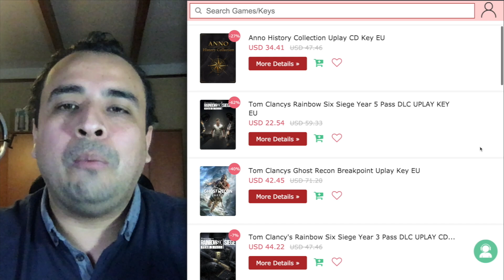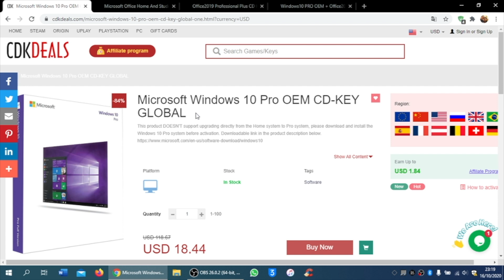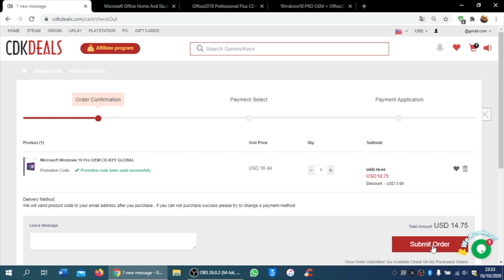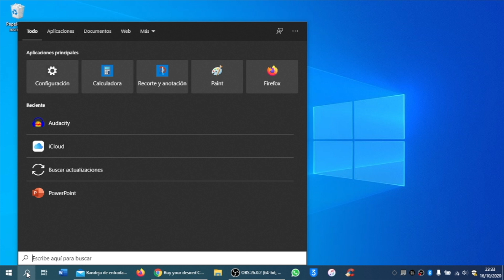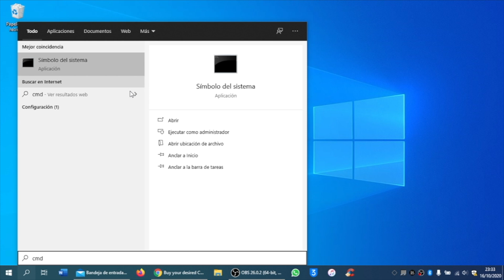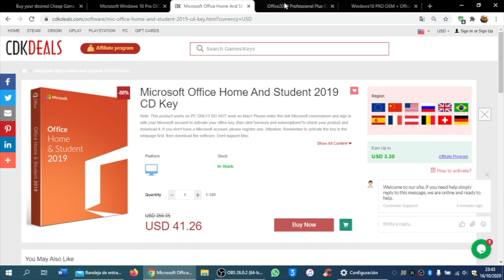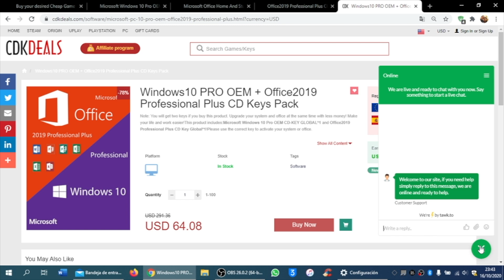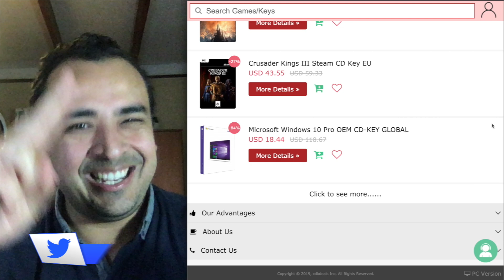🎁 Windows 10 Pro DE POR VIDA Licencia ORIGINAL (CDKDeals)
🎁 SORTEO DE LICENCIAS DE WINDOWS 10 PRO OEM: Enlace disponible en unas horas en mi cuenta de Twitter

☠️ ELIMINAR LICENCIA PIRATA:
slmgr /upk
slmgr /cpky